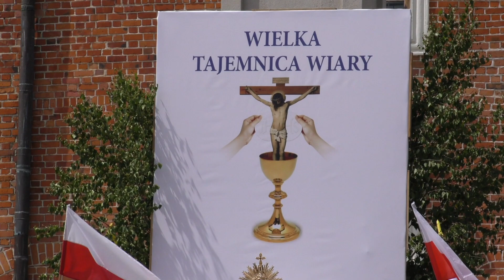Procesja Bożego Ciała 2020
Uroczystość Bożego Ciała w Sandomierzu.
Realizacja ks. Grzegorz Słodkowski